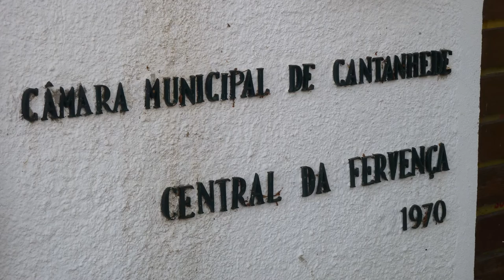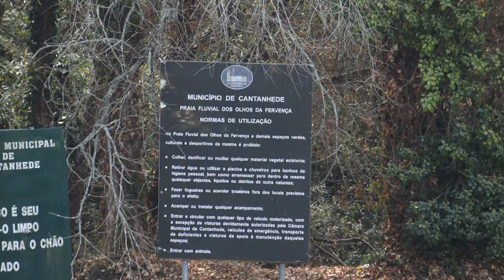Praias Fluviais de Portugal - Olhos da Fervença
125 - Praia Fluvial dos Olhos da Fervença